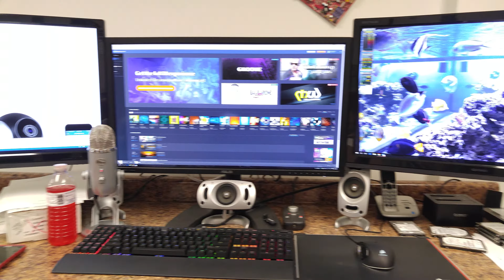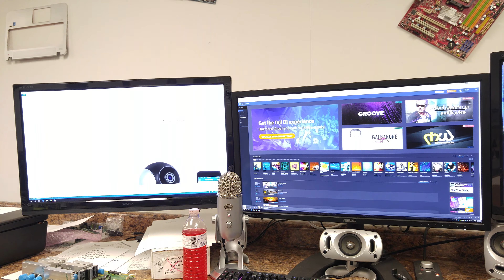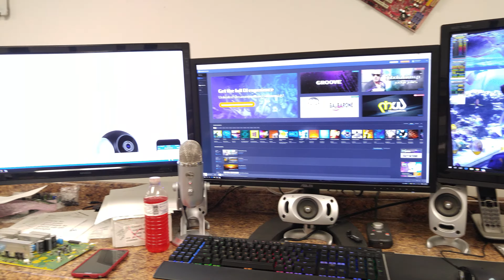LG V10 4k Video Test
Just a little video test in 4k with the new LG V10 phone. Not sure what youtube will do with the quality compared to what it is out of the phone. Pretty dang good I must say.